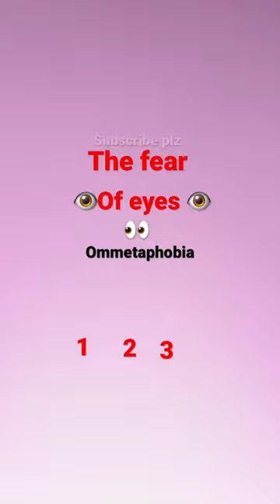I got my eye on you 👀